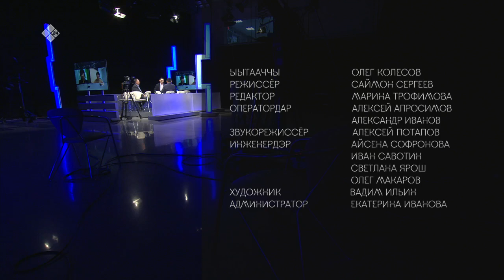«Талбан»: ускул-тэскил сылдьар сахаларга көмө (17.11.21)